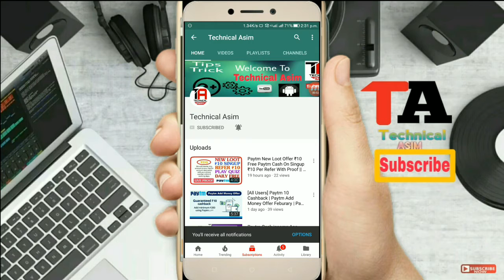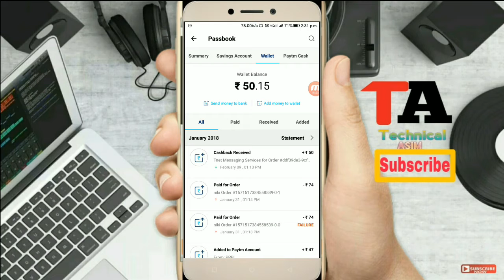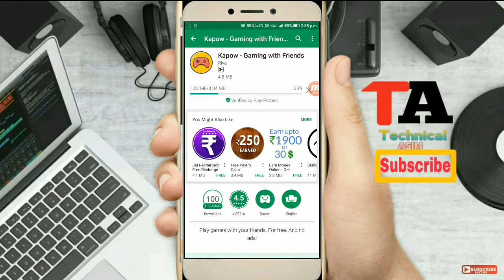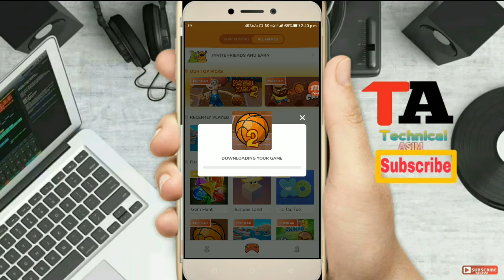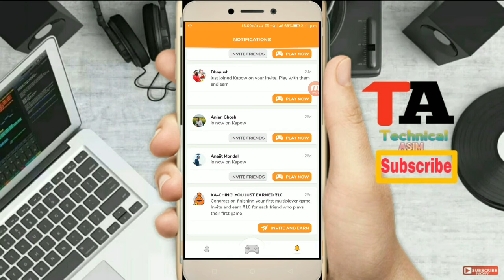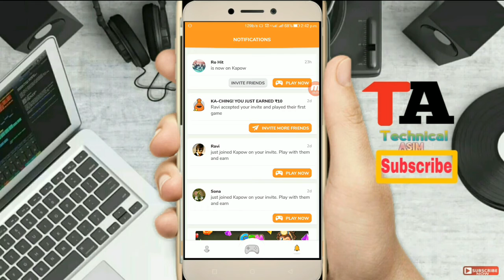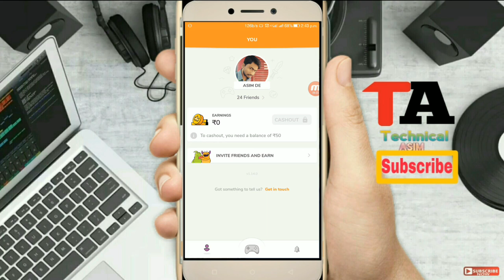Paytm Cash earn, Joining rs10 per refer 10rs , payment proof.paytm cash loot offer